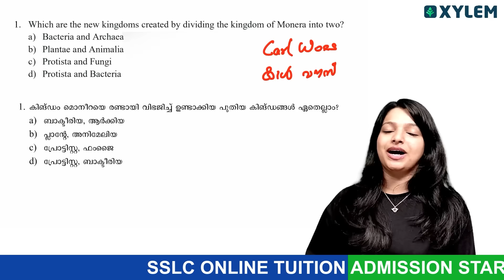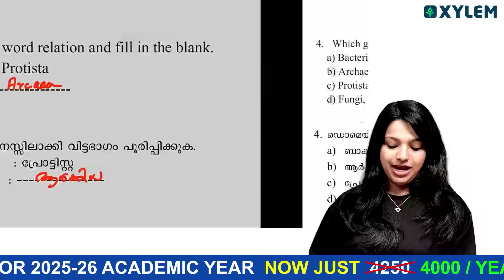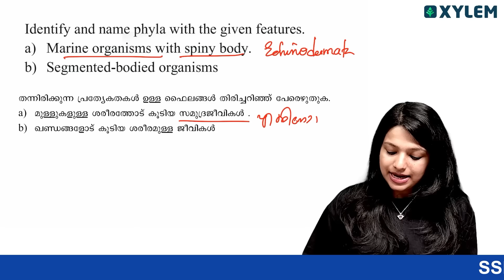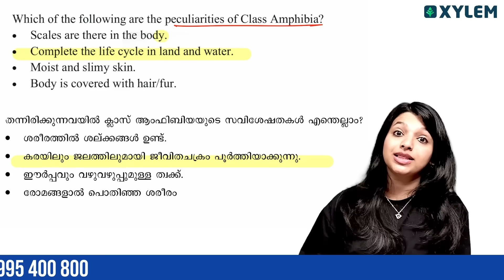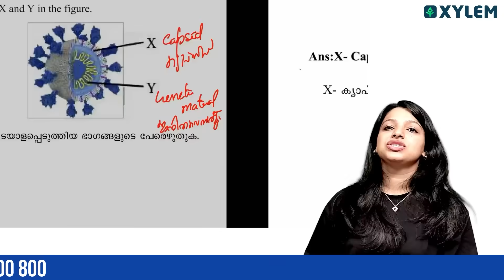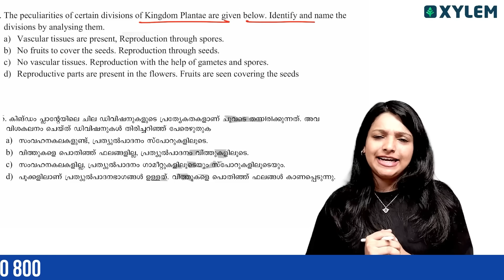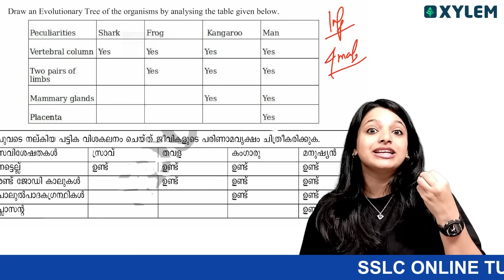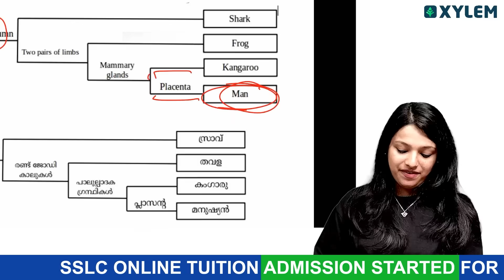Class 9 Annual Exam | Biology | 10 മിനുട്ടിൽ 25 മാർക്ക് | Xylem Class 9